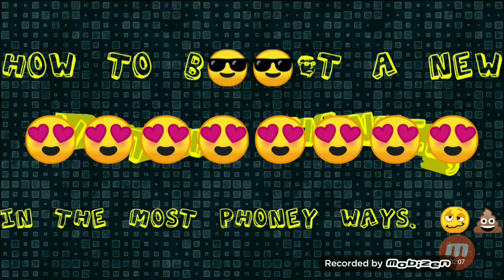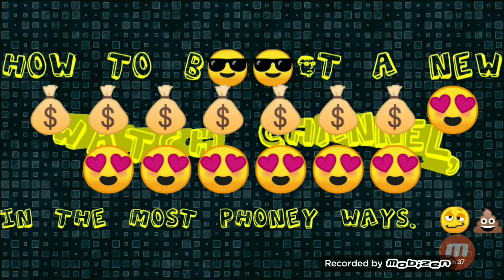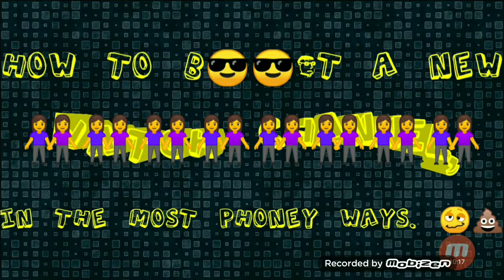How to boost a new watch channel into quick stardom, in the most phoney ways...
If you are starting a new watch channel and you would like to be an overnight success, with tons of subscribers and loyal fans. Follow the steps in this video to boost your channel into quick stardom.

Comment what you can add to this proven master channel success formula.

Freedom of speech comment section...